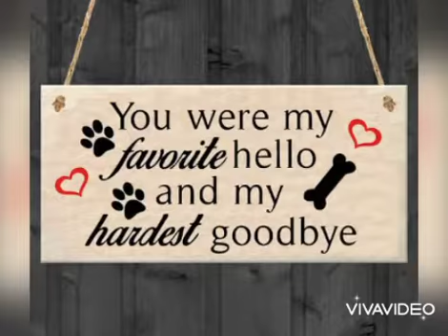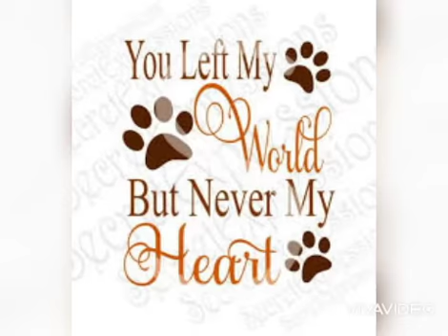run free liit 622021 ll page 47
si liit ma 4 yrs old na kudta, matibayon ni magkakan gulay as in, nagraragamo pati yan hehe permi yan yaon sa kakaan q pagmaturog na, malambingon yan sak madali matukduan lalo sa bola, maribok nga lang permi ta permi siyang hyper